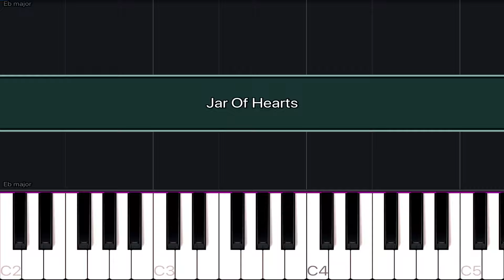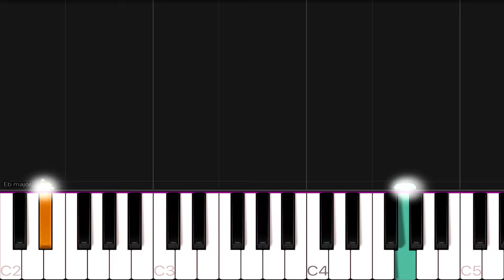Christina Perri - Jar Of Hearts | EASY Piano Tutorial